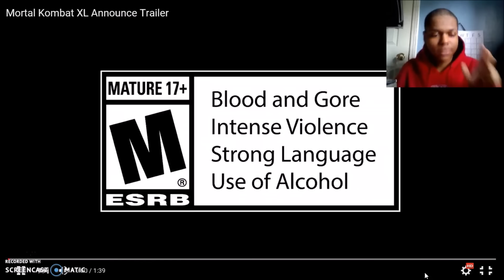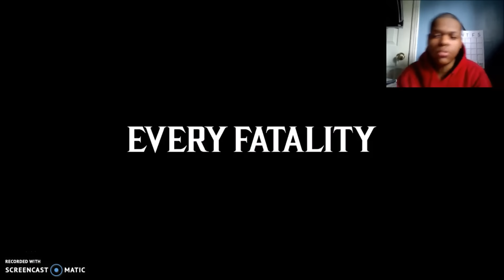Mortal Kombat XL Trailer Reaction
PSN:  JmanFlameGaming